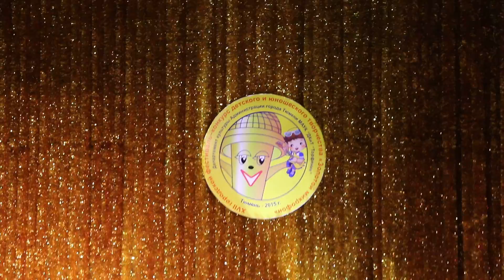Золотой микрофон - Уральская задорная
Центр детского творчества "Алёнушка"
Театр танца "Элиос"